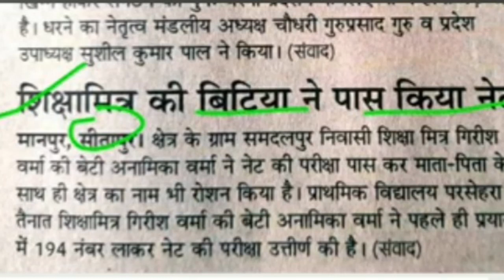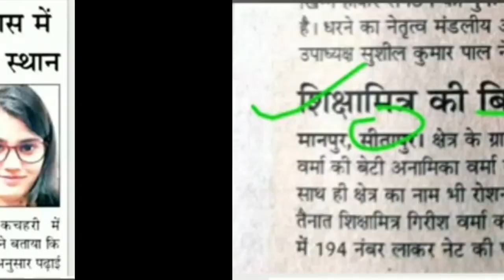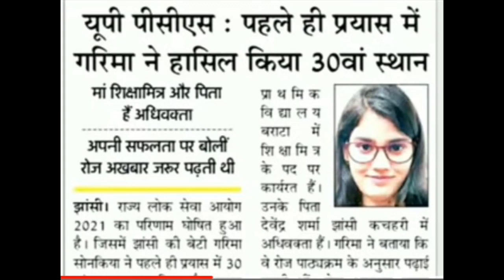प्रदेश के सभी शिक्षामित्रों के लिए बड़ी खुशखबरी । shikshamitra latest news। shikshamitra news today।